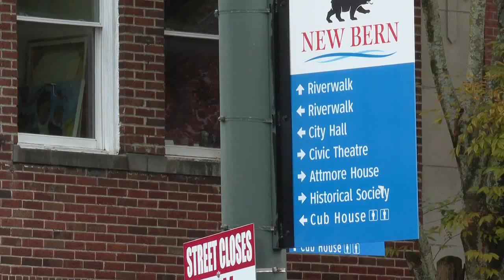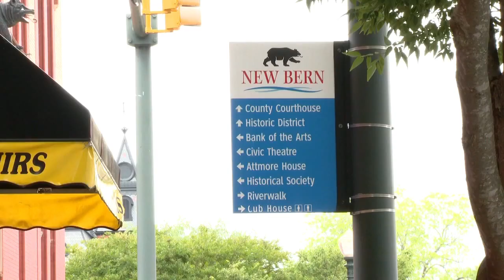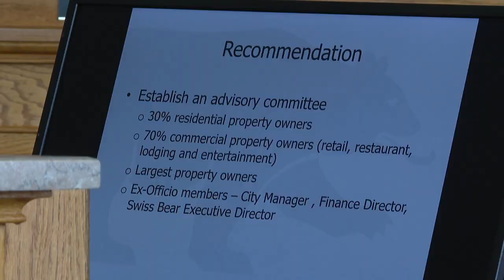New Bern Board of Aldermen meet to discuss New Bern's future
On Monday Feb. 27, 2023, the New Bern Board of Aldermen met to discuss the future of the City of New Bern.